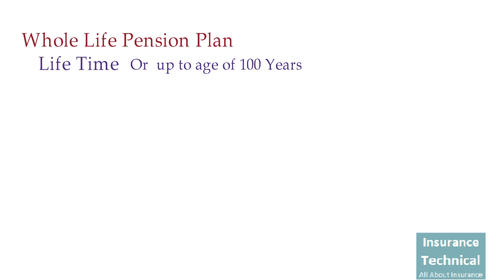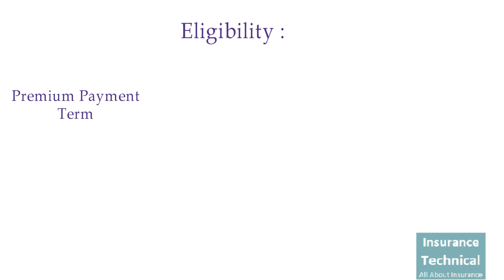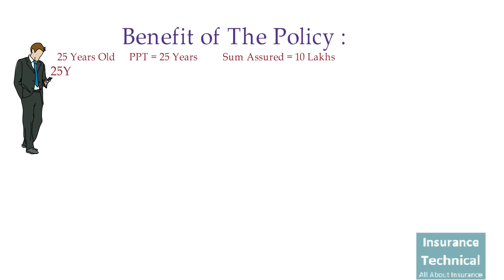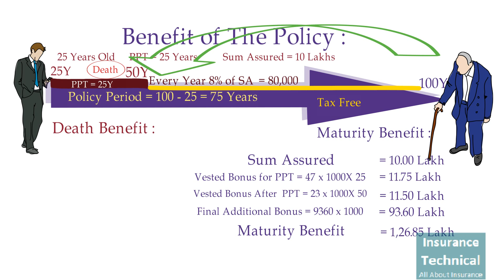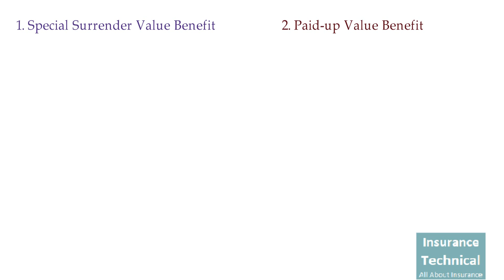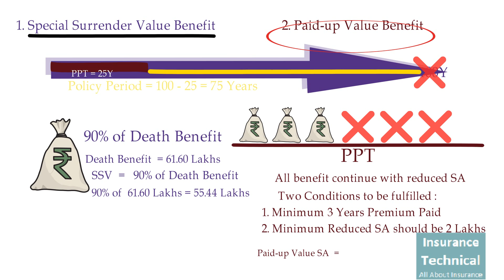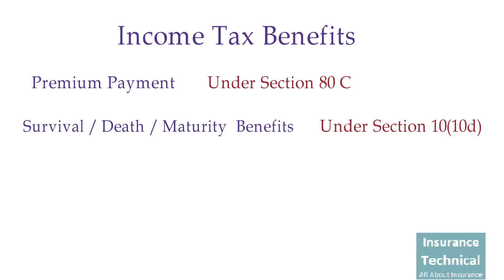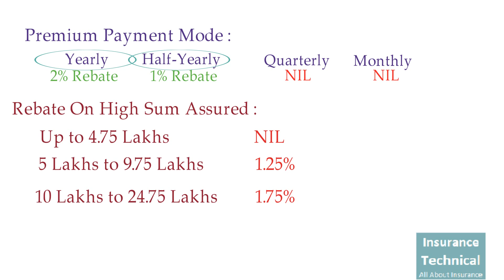LIC Jeevan Umang Table No. 845 Hindi - LIC Life insurance policy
This video helps you to understand  the LIC Jeevan Umang ( Table No. 845 ) in very simple but effective language, it provides complete information about the policy, its eligibility cafeteria , Benefits with example , Riders and Other Benefits etc.

If you like the content of this channel please create awareness among people about this “Insurance Technical “channel.
This “Insurance Technical “Channel is All About Insurance. Purpose of this channel is to share the  insurance knowledge and put the complex wording in simplified form with example so that everyone can understand. We are going to cover All key topics of  general insurance, Life insurance and Health insurance and insurance industries updates will be also covered.

LIC Video Links –

Premium Waiver Rider    – To be uploaded shortly